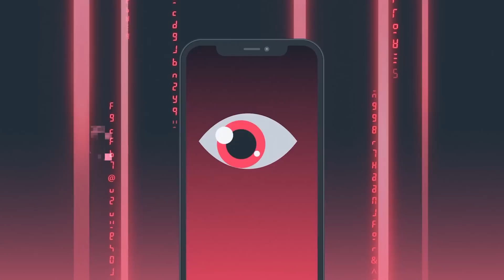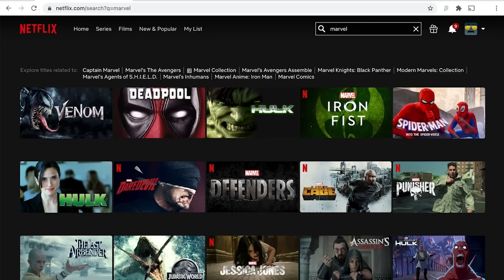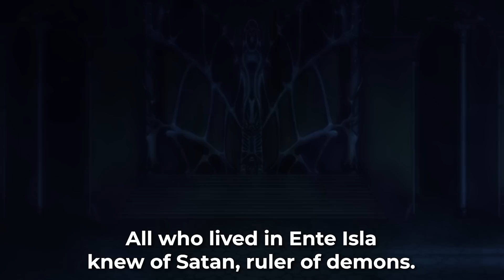A Summer of Sequels | Summer 2022 Highlights (and lowlights...)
A new summer is upon us and with that a bunch of new shows to discuss. This time around we've picked out 5 shows worth discussing. either because you should watch them, or because you should do the opposite of that...